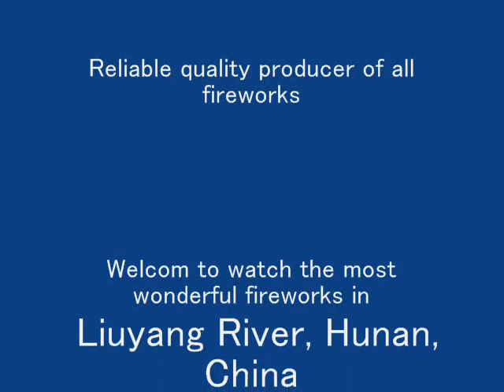Display shell fireworks Liuyang Jinyi Fireworks Co Ltd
4-inch color peony with crackling pistils by Liuyang Jinji Fireworks Co., Ltd.